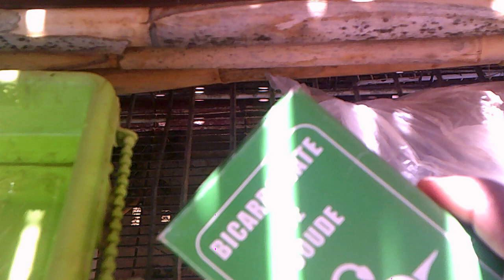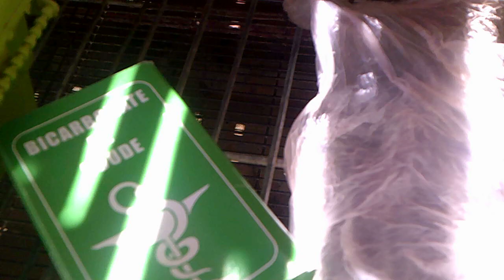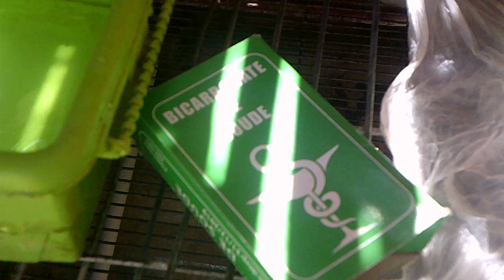سبب إنتفاخ بطن صغار الأرانب و علاجها